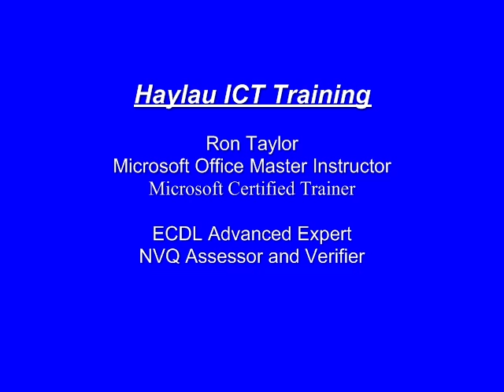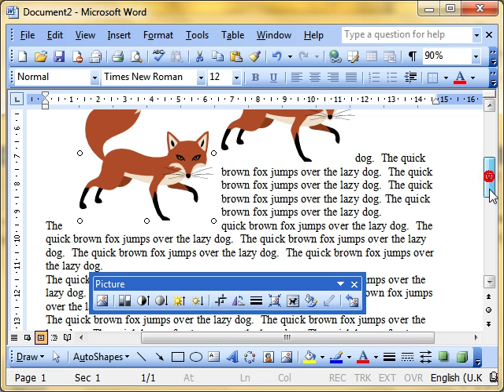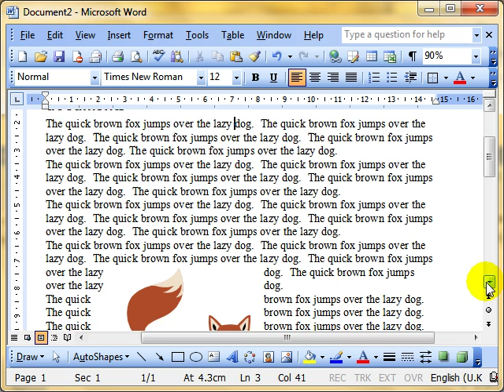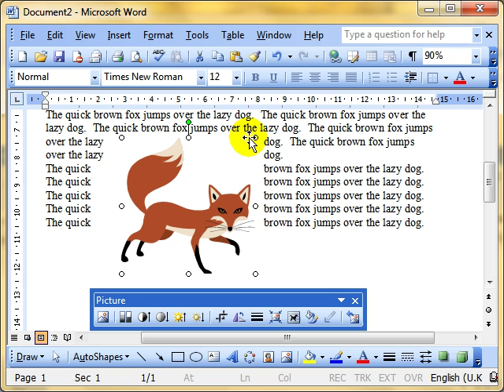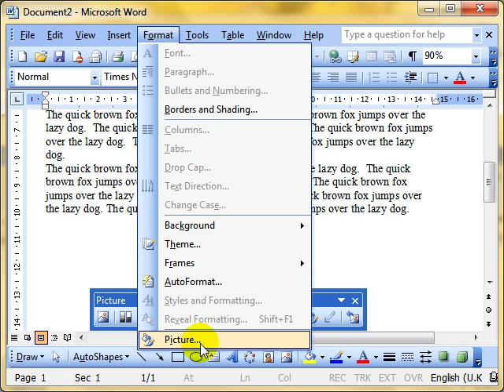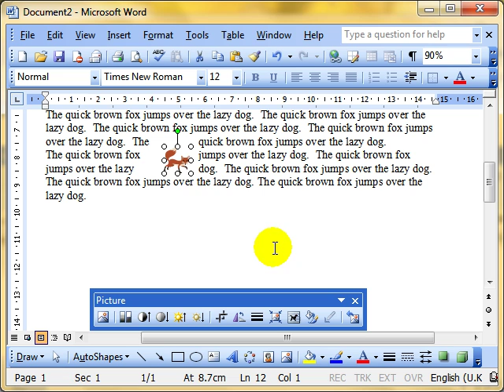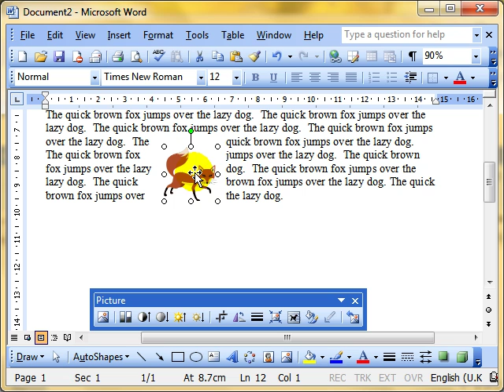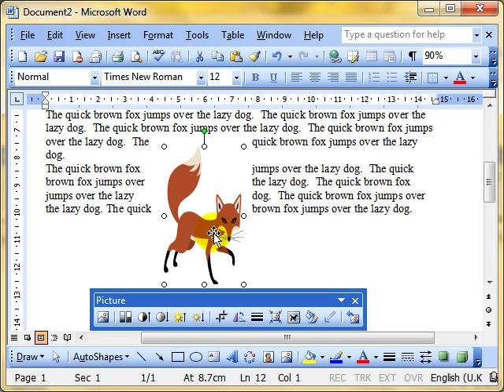Word 3434 Resize and delete objects with lock aspect ratio Microsoft Word 2003 ECDL ITQ2